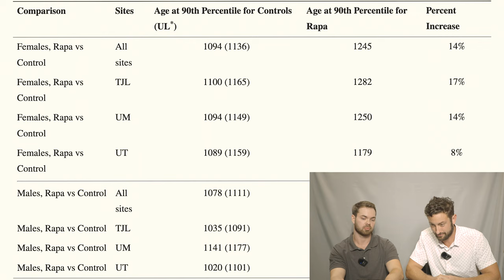All Things Rapamycin | The Gillett Health Podcast #43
On today's podcast Dr.Gillett and James O'Hara NP, discuss Rapamycin, why people are taking it, does it affect reproduction, side effects, and much more!

00:00 Intro
01:13 What is Rapamycin?
03:19 Why are people taking it?
08:26 Does it delay ovarian aging?
10:25 Reproduction
13:19 Effects of prostate
15:59 Mental health/ketamine
17:45 Cosmetic aging
19:34 Interventions testing program
25:18 Everolimus
26:09 Is it expensive
28:08 Side effects
30:00 Fun find
30:27 Outro

Studies/References